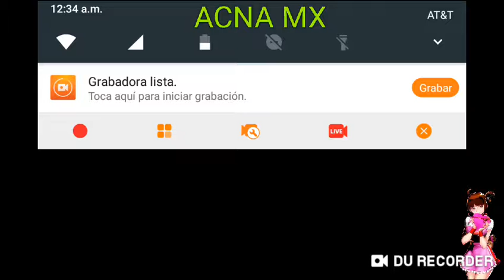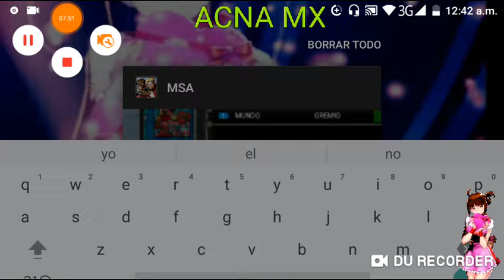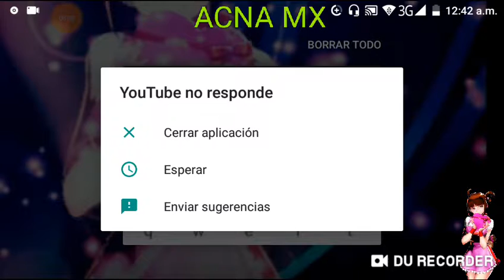ACNA MX vs sherma yagami